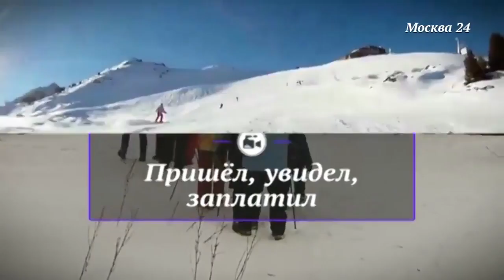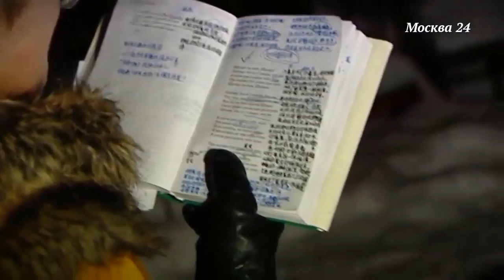Экскурсии по местам захоронений известных людей.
Да, Василий Федосеевич Лапа пишет книги и водит вдохновенные экскурсии по знаменитым кладбищам Москвы для ценителей нашей истории. Там похоронено много известных людей. За каждым из них история, порой интересная и загадочная. И вовсе не ночью. Просто зимой рано темнеет. Но как это подано! Прям, ужастик. А чего вы еще ждали от нашего телевидения? Они же любят делать инфоповод на пустом месте. Москва 24, стыдись!